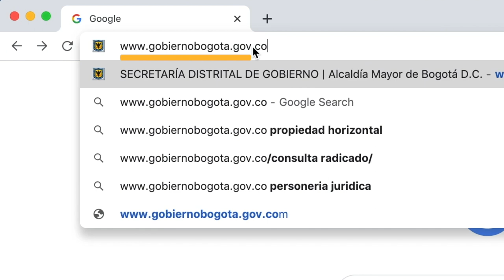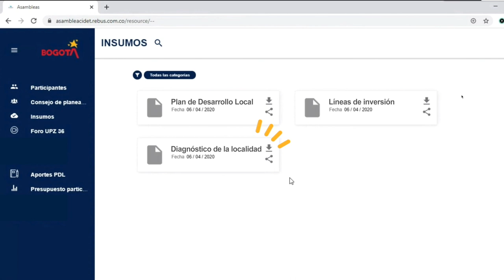Así puedes participar en los EncuentrosCiudadanos desde casa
Participar en los Encuentros Ciudadanos es la oportunidad histórica para que la ciudadanía decida en qué se debe invertir el 50% del presupuesto local.